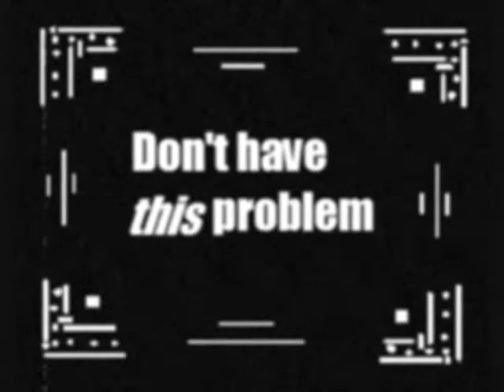HEBA Commercial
For Psycology, we were supposed to create a product to sell. We needed a commercial too, so this is what we made for our product.

--Cast--

-Director and Editor- PinkiePieJr (aka me!)
-Camera- becker7897
-Female actress- XGirl
-Male Actor- xXPeinicksXx